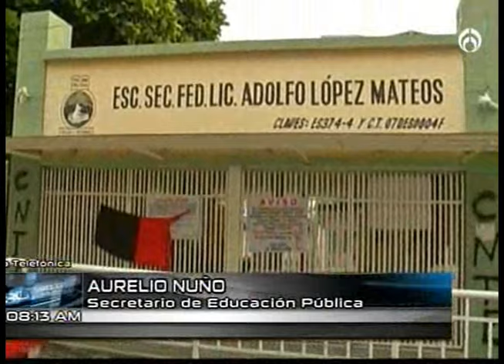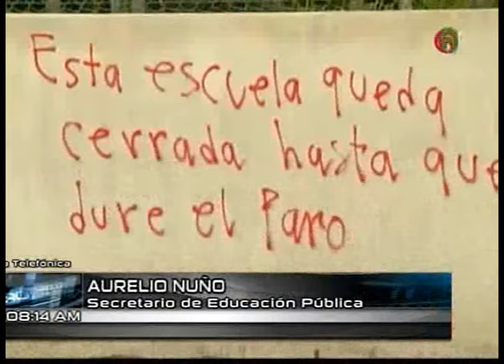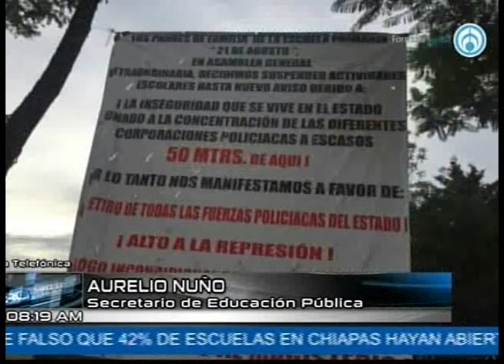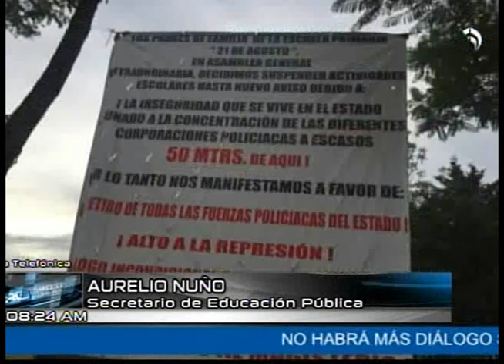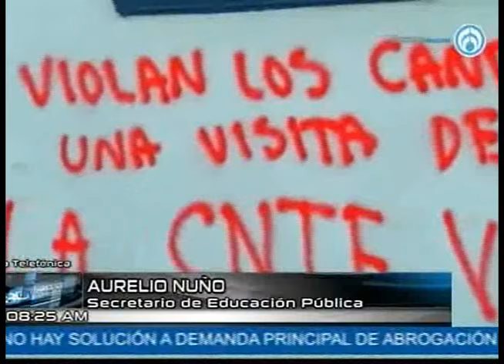No le pedí la renuncia a Alfredo Castillo; Nuño Con Ciro Gómez Leyva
Grupo Fórmula

Aurelio Nuño señaló que no pidió la renuncia a Alfredo Castillo al frente de la Conade, así como que México, con las cinco medallas que se ganaron en Río 2016, cumplió con el promedio de los últimos 25 años, por lo que no le parce un fracaso lo hecho en los últimos Juegos Olímpicos.